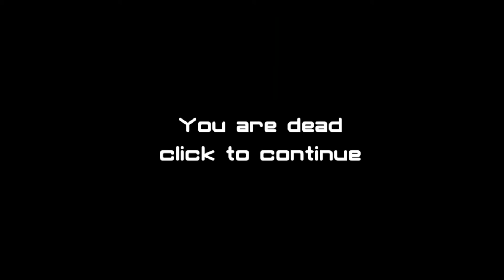Huntercraft Gameplay Walkthrough | Part-1 ( android ios )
🔸 App Description

You are a hunter of monsters and mutants, which are teeming with the post-apocalyptic world. An open world with many opportunities and dangers.
The game has many opportunities: to fight, save, complete quests and develop, explore cubic locations.
There are also game modes: kill 100 zombies for a while, save the survivors.

[Game process]
You can arm yourself and shoot insolently without interruption in the hordes.
Or you can use the stealth mode, hide in the bushes and grass, moving through the trees and kill enemies unnoticed.
Try not to get close to the zombies, you can be captured.

[Rescue survivors]
Protect the survivor from monsters, do not let them kill him.
Take him to the place of evacuation and load it onto a helicopter.

[Interactive]
Very flexible graphics, sound and control settings.
In the settings, you can change the color of the variability of the environment.
Use bonuses to restore health.